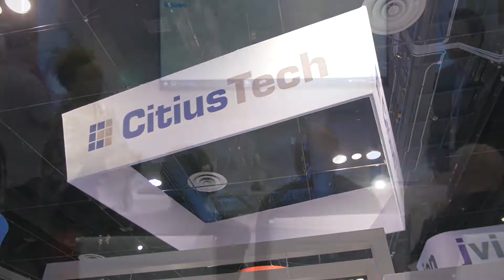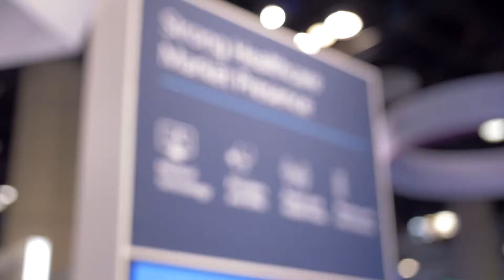CitiusTech at HIMSS 2017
CitiusTech at HIMSS 2017, Orlando, Florida